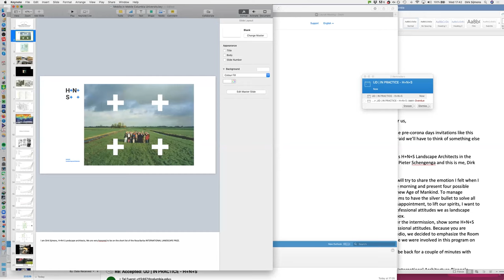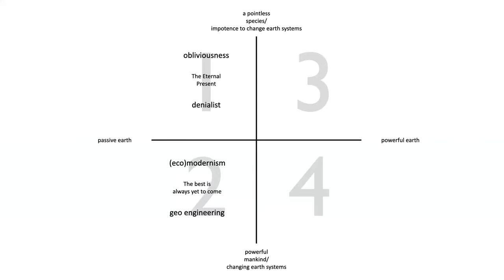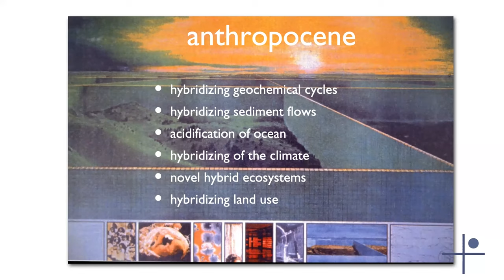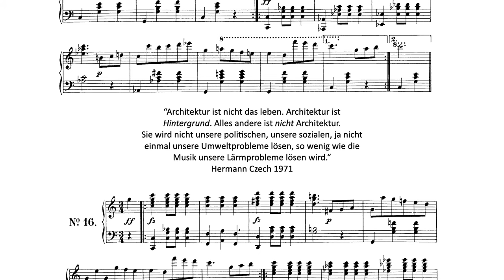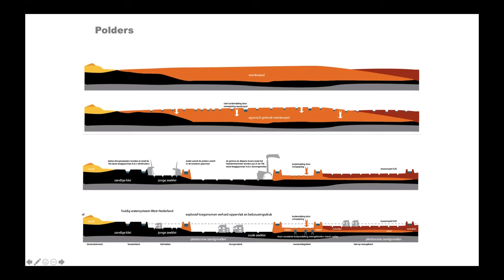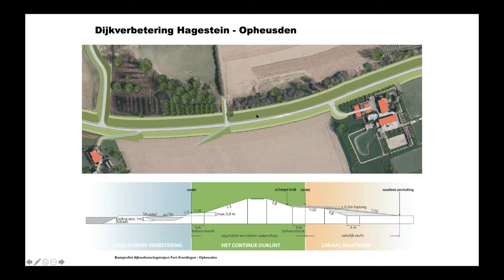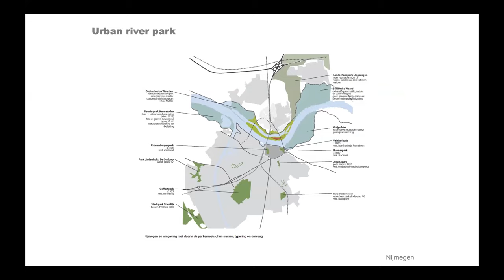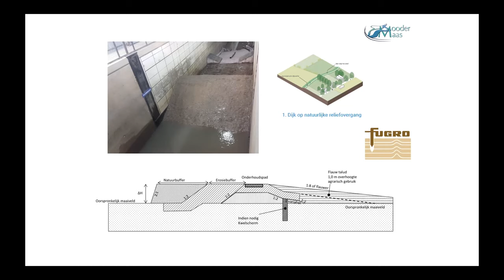H+N+S Lecture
A lecture by Dirk Sijmons, a Landscape Architect, Co Founder of H+N+S Landscape Architects and Pieter Schengenga, a Senior Landscape Architect and Director at H+N+S Landscape Architects.

Sijmon and Schengenga shared a fourfold typology of four professional attitudes towards the Anthropocene - landscape professional, landscape activist, landscape researcher and land artist, thereby constructing a powerful 4x4 for landscape architecture to prepare our discipline for the bumpy ride of the multiple environmental crises we find ourselves in. All four attitudes were exempted by recent work of H+N+S including Room-for-the-River projects, Rebuild by Design New York, Energetic Odyssey and Noise reduction park Buitenschot.

Dirk Sijmons is one of the founders of H+N+S Landscape-architects. At the office he was responsible for regional plans and research projects. H+N+S received the Prince Bernard Culture award in 2001. In 2002 he received the Rotterdam-Maaskant award and in 2007 the prestigious Edgar Doncker award for his contribution to ‘Dutch Culture’. His book publications in English are Landscape (1998), Greetings from Europe (2008), Landscape and Energy (2014), Moved Movement, (2015) & Room-for-the-River (2017). Sijmons was appointed first State Landscape Architect of the Netherlands (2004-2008). He held the chair of Environmental Design (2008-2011) and that of Landscape Architecture (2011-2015) at TU-Delft. He was curator of IABR–2014 themed Urban-by-Nature. At the World Design summit 2017 in Montreal he received the IFLA sir Geoffrey Jellicoe award.

Pieter Schengenga is a Landscape Architect and partner of H+N+S Landscape Architects. He combines his love of the Dutch landscape with a particular fascination with technical matters and the operation of the landscape as a system. Pieter has exceptional experience (and interest) in projects involving water and (regional) design. After his contribution to the Dutch Room for the River policy plan he was involved in the actual elaboration and implementation of the design for a number of Room for the River that include the river-bypasses (a new bedding for the river) in the cities of Nijmegen and Kampen. From 2010 until 2012 Pieter was involved in the New Orleans Water Plan team. His system design focuses on the combination of hydraulics and urban quality. In 2014 Pieter was a member of the winning Rebuild by Design competition team: “Living with the Bay” in New York / New Jersey. From 2018 Pieter works on the design for the reinforcement of the urban dikes in Zwolle. In 2019 he developed a spatial strategy for buffering fresh water in the Dutch sandy landscape.

Organized by Columbia University GSAPP Urban Design Program.